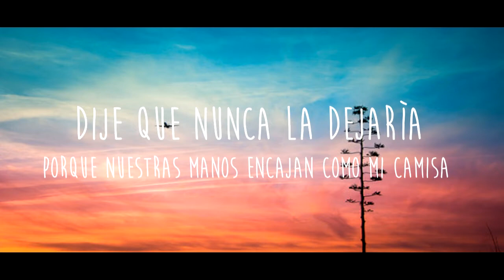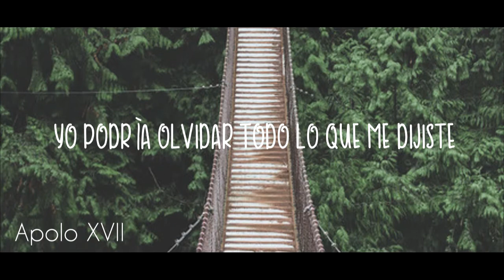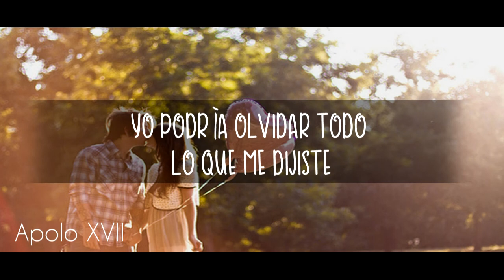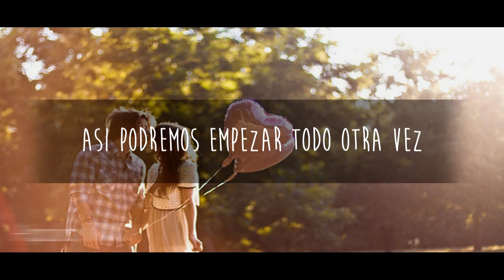One Direction - Over Aigan (LETRA EN ESPAÑOL)